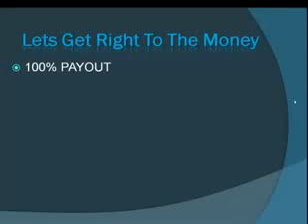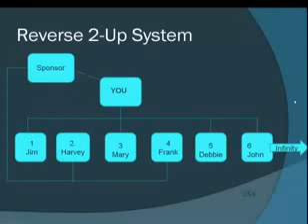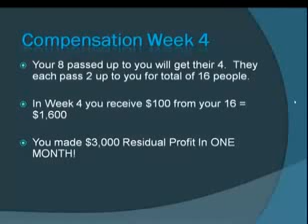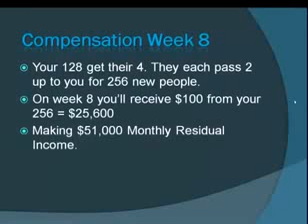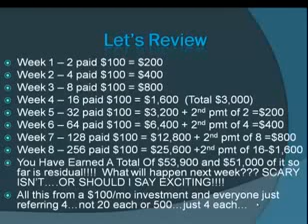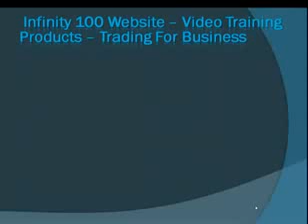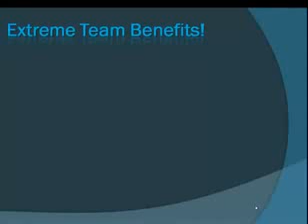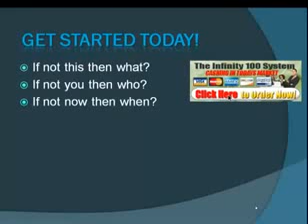Best Infinity 100 Review and Infinity Downline Review Explanation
This is the best Infinity 100 explanation that you are going to find on the planet.  This Infinity 100 review goes over the products and the compensation plan completely.  Infinity 100 and Infinity Downline are backed by our amazing team that actually helps put new people under you because we want you to achieve.

Give us a call.  We actually talk to people in our Infinity 100 business.   Infinity 100 and Infinity Downline strive on the concept of the power of 4.  There is NO Infinity 100 scam.  The Infinity 100 opportunity is legit and has been around for 9 years.

Watch this awesome Infinity 100 and Infinity downline review for more details.